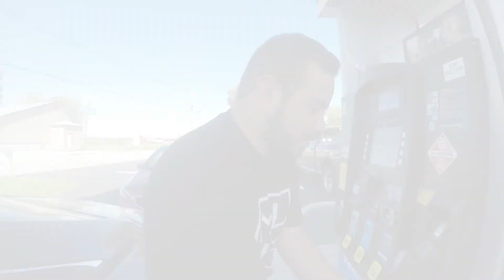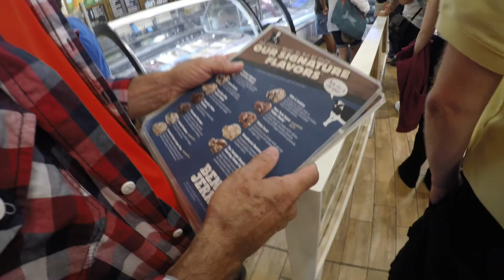133 - DEU PRAIA EM BURLINGTON, SO QUE NAO MUITO...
Visitamos a cidade de Burlington ja nos EUA e aproveitamos pra passar na praia, ate onde deu praia...